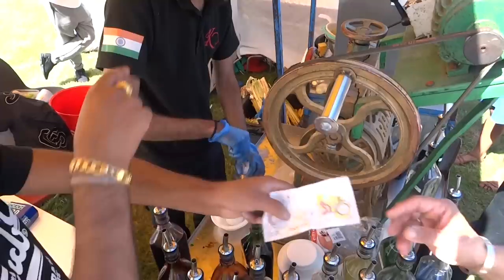Indian Street Food: Ice Gola, Sugar Cane Juice, Masala Dosa, Pani Puri, Chilli Paneer, Idli Sambar +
It was a perfect hot "Indian Summer" day; so we were lucky enough to visit the annual Janmasthami Mela Festival (as suggested by one of our regular viewers).

This was home cooked Indian Street Food & Drink at it's very best & tastiest!!!

There also were the following delicious food and drink on offer: Spicy Falafel Bhajias in Roti Wraps, Hot & Spicy Jalepeno Pizzas, Masala Chips & Crispy Bhajia, Vada (savoury South Indian donuts) & Melon Juice.

There was also some ladies serving up Stuffed Khasta Kachori and Ragda Petis but sadly we were unable to record them. maybe next time.

"Team Kaveet" were serving up the Baraf Ice Golas' & Freshly squeezed Sugar Cane Juice, Jalepeno Pizzas & Masala Chips

"Nandini's Vegetarian Restaurant" were serving up Masala Dosas', Chilli Paneer, Idli Sambar & the Crispy Bhajias

Pratibha's Pani Puri were dishing up the Pani & Bhel Puris.

The event was organised by the Navnat Vanik Association at the Navnat Centre, Printing House Lane, Hayes UB3 1AR

(Video recorded on Sunday 7th August 2016)

& the very end 4 second piece is Mumbai effect (Sting) by Jingle Punks